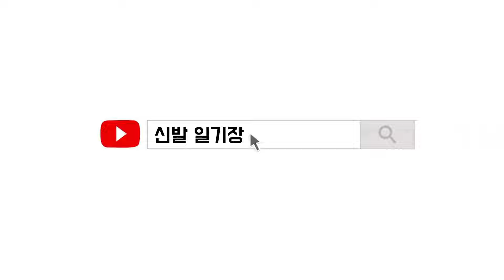[스니커 뉴스] 2024년 에어 조던 5월 출시 라인업 확인하기!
1. 에어 조던 4 "밀리터리 블루"
발매 일정 : 2024년 5월 4일
스타일 코드 : FV5029-141
가격 : $215

2. 조던 테이텀 2 "이스터"
발매 일정 : 2024년 5월 9일
스타일 코드 : FZ2202-600
가격 : $125

3. 에어 조던 1 로우 OG "섀도우"
발매 일정 : 2024년 5월 11일
스타일 코드 : CZ0790-003
가격 : $140

4. 트래비스 스캇 x 에어 조던 1 로우 OG "카나리"
발매 일정 : 2024년 5월 17일
스타일 코드 : DZ4137-700
가격 : $150

5. 에어 조던 11 로우 "스페이스 잼"
발매 일정 : 2024년 5월 18일
스타일 코드 : FV5104-004
가격 : $190

6. 제이 발빈 x 에어 조던 3 "리오"
발매 일정 : 2024년 5월 22일
스타일 코드 : FN0344-001
가격 : $250

7. 에어 조던 1 하이 OG WMNS "라떼"
발매 일정 : 2024년 5월 29일
스타일 코드 : FD2596-021
가격 : $180

8. 에어 조던 17 로우 "라이트닝"
발매 일정 : 2024년 5월 30일
스타일 코드 : FJ0395-100
가격 : $300